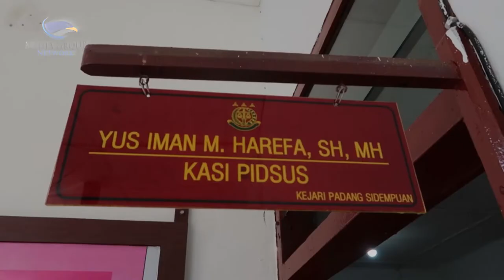Diduga Korupsi Dana Covid-19, Kadinkes dan Bendahara Padangsidimpuan Ditahan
Seorang ASN di Padang Sidimpuan, Sumatera Utara ditahan Kejaksaan Negeri Padang Sidimpuan. Keduanya ditetapkan sebagai tersangka kasus dugaan korupsi dana covid-19 tahun anggaran 2020 dengan total anggaran sebesar Rp600 Juta. Kedua tersangka yaitu Kepala Dinas Kesehatan, Sopian Subri dan Bendahara, Purnama Hasibuan.

Dari hasil pemeriksaan kedua tersangka membuat sejumlah kegiatan fiktif hingga mengakibatkan kerugian negara sebesar Rp352 juta. Kedua tersangka terancam hukuman 20 tahun penjara.